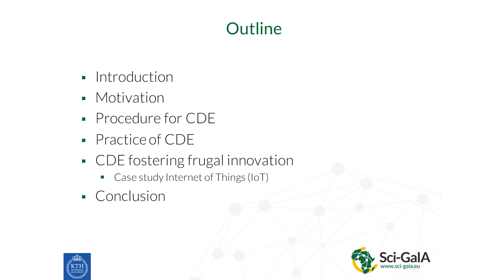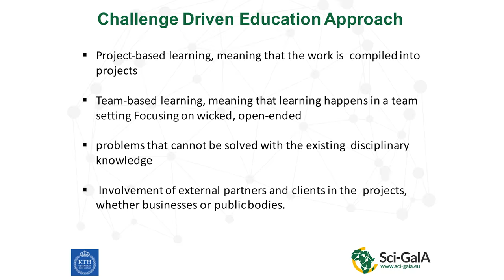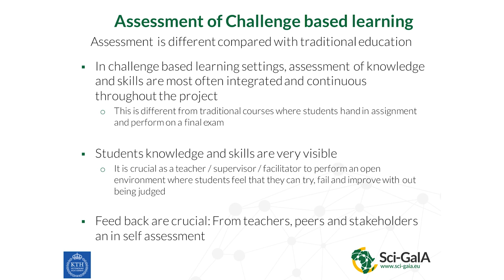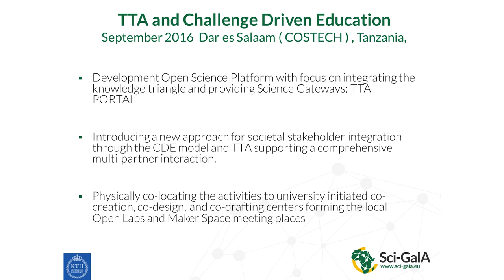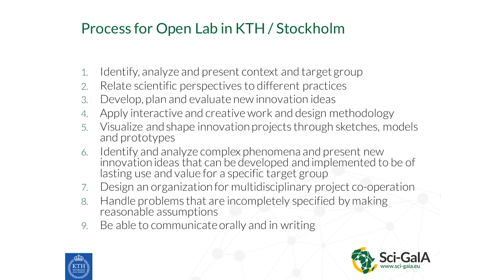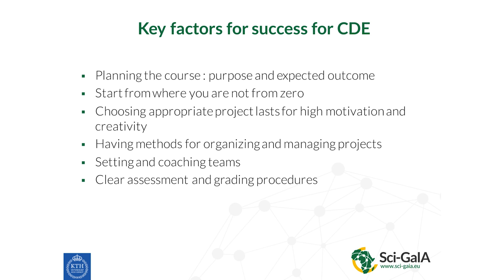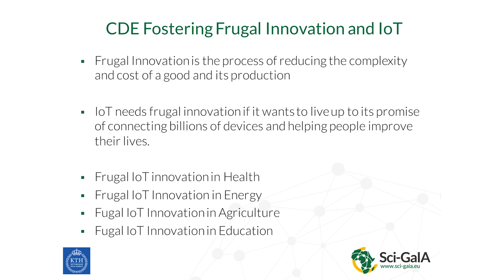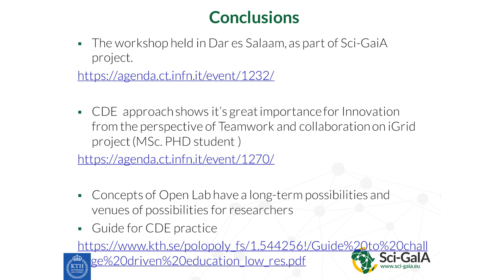Sci-GaIA Final Conference - Science Gateways: Challenge Driven Education fostering...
This video contains the recording of the presentation titled "Science Gateways: Challenge Driven Education fostering Frugal Innovation in the context of IoT" given at the Sci-GaIA User Forum & Final Conference, held on the 23th and the 24th of March 2017 at the CSIR International Convention Centre (CICC), Pretoria, South Africa. For more information about the event, please For more information about the Sci-GaIA project, please
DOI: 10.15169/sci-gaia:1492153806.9